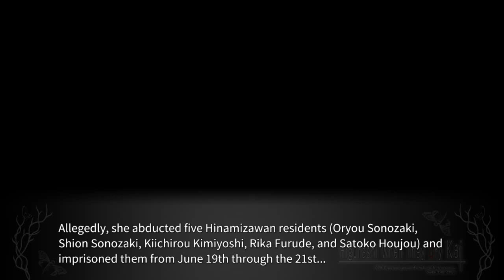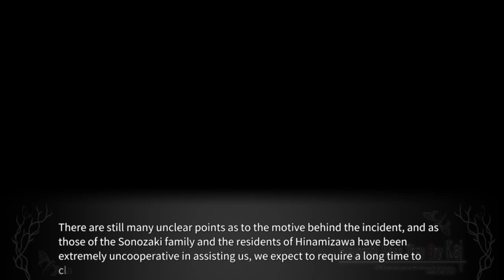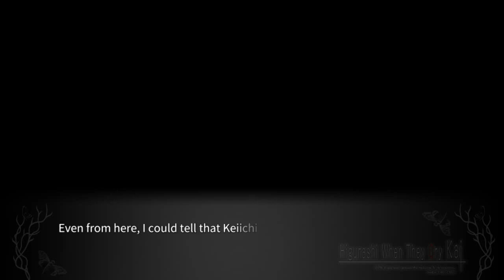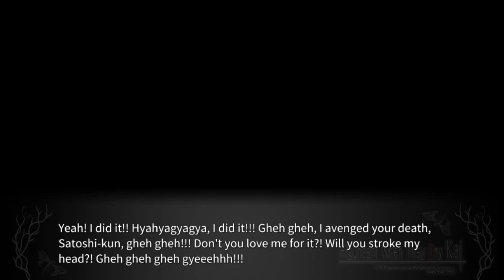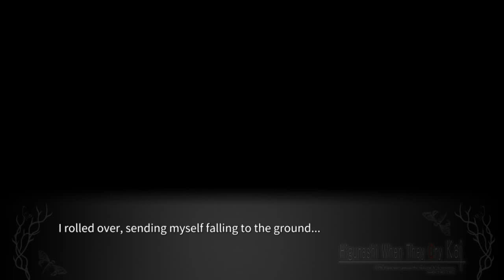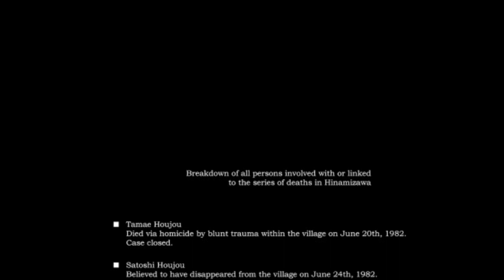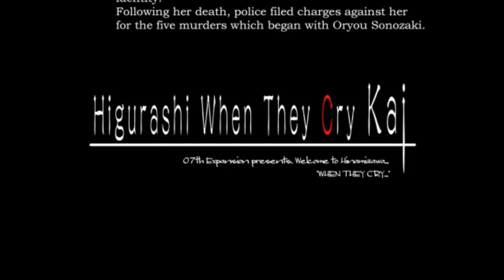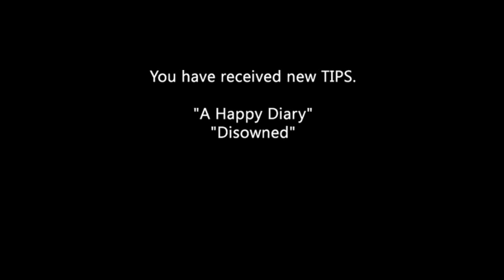MEAKASHI END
lambdadelto_34